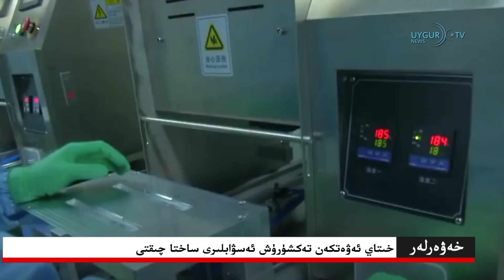27/03/2020 خىتاي ئەۋەتكەن تەكشۈرۈش ئەسۋابلىرى ساختا چىقتى